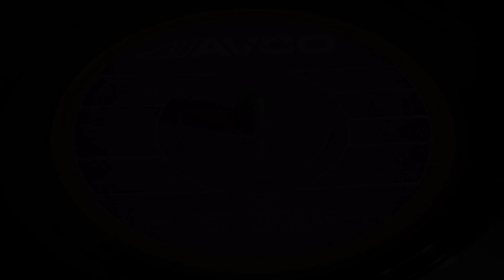Van McCoy & The Soul City Symphony - The Hustle (1975 7" Single)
"The Hustle" is a disco song by songwriter/arranger Van McCoy and the Soul City Symphony. It went to No. 1 on the U.S. Billboard Hot 100 and Hot Soul Singles charts during the summer of 1975. It also peaked at No. 1 on the Canadian RPM charts, No. 9 on the Australian Singles Chart and No. 3 in the UK.